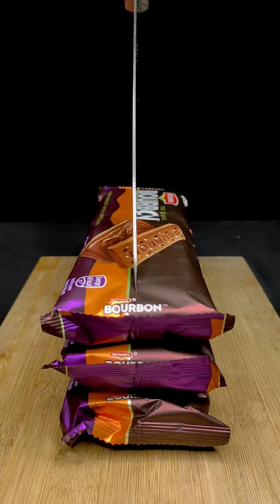Best 3 Chocolate Milkshake Of Bharat ASMR ❤️🤤